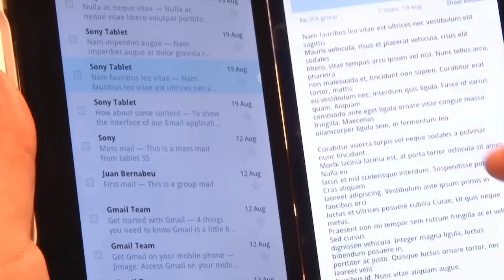IFA: Sony Tablet P (Consumentenbond)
Wil je meer weten over onze tablet test? Kijk dan op We zijn op de IFA in Berlijn, de grootste consumenten electronicabeurs van Europa. Onderzoeker Irene Joris onderzoekt de nieuwste gadgets. Sony introduceert de Sony Tablet P, een kleine portable tablet die je kunt openklappen. Je kan er op gamen, surfen, digitaal boeken lezen en je kunt er mee bellen via wifi (skype). Bekijk deze preview video voor meer informatie.